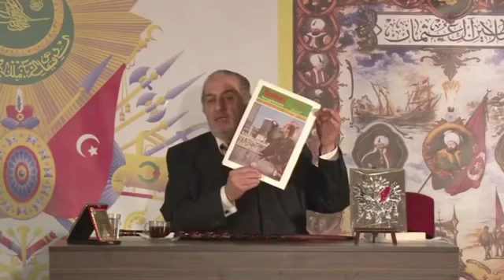(C026) Cumartesi Sohbetleri - Aşağılık Duygusu Sebebleri, Üstad Kadir Mısıroğlu, 07.04.2012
Mevzu: Milletimizin batı karşısında bir aşağılık duygusuna kapılmasının sebebleri nedir ve bundan nasıl kurtululur.